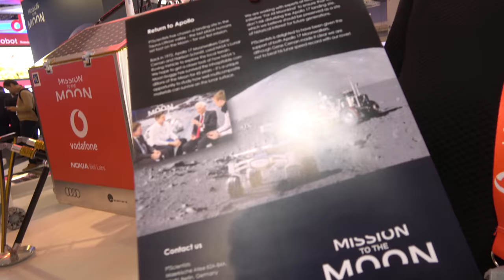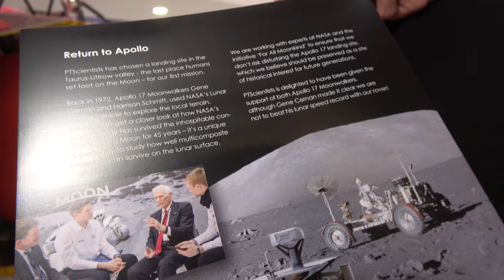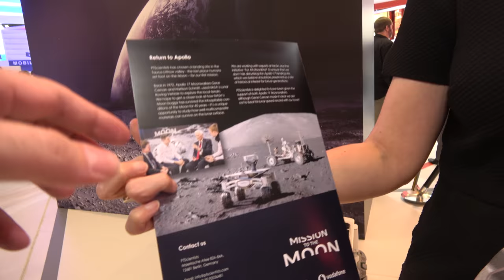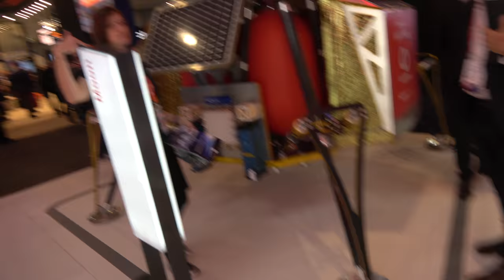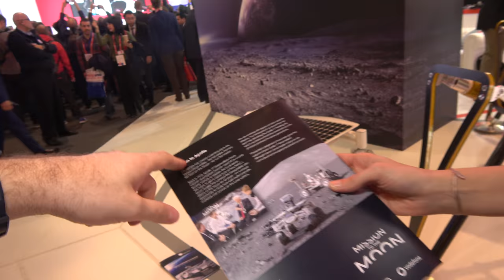PTScientists 2019 Mission to the Moon LTE and 2 rovers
Berlin-based new-space company is taking you on a Working with key technology partners Audi and Vodafone, they aim to drive a pair of Audi lunar quattro rovers on the surface of the Moon, and re-visit the last place that humans set foot on the lunar surface during the Apollo 17 mission 45 years ago. After doing a 384,000 km trip from Earth to the Moon, their ALINA spacecraft will attempt to land safely on the lunar surface to deliver their two Audi Lunar quattro rovers and a range of scientific payloads. Once safely on the Moon, their pair of Audi Lunar quattro rovers will use their four-wheel drive capability to explore the harsh lunar environment to attempt to Drive 500m on the Moon also to test a new lunar communications architecture, with a Vodafone-provided LTE base-station allowing the rovers to transfer data to ALINA. They will attempt to send HD images to the Earth 48 years after the final human footprints were left on the Moon, they will return to the Apollo 17 landing site to capture the first high-resolution images of the original Lunar Roving Vehicle (while taking great care not to disturb the site).